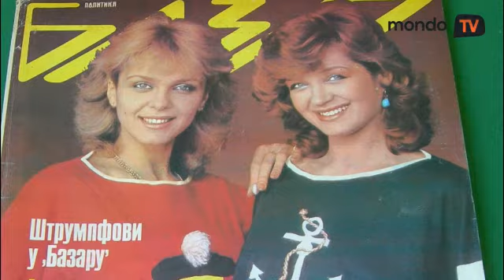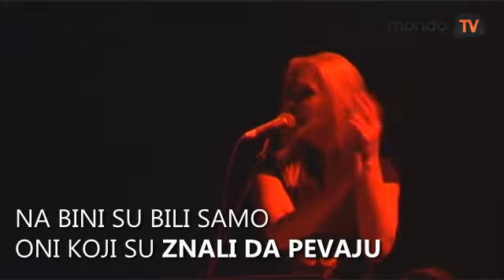Eleonora Lola Barudžija - intervju i novi album | Mondo TV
Pevačica i misica koja se u javnosti nije pojavljivala više od dve decenije, namerava da se vrati na scenu novim albumom. Pesme je dugo pripremala i planira da ih objavi krajem godine.

"Naravno da ne očekujem da ljudi taj album slušaju ceo dan možda u nekim odmarajućim trenucima, biće sigurno prijatno i neće ništa da im smeta"

Pod reflektore je prvi put stala sa sestrom Izoldom, koja je danas učitelj solo pevanja, ali u drugoj državi.

"Bilo mi je u planu da saradjujem sa svojom porodicom i da mi pomognu svojim kvalitetom,ali nisam sigurna zbog životnih okolnosti, ona živi u inostranstvu nisam sigurna da mogu da je uklopim u završetak albuma."

Naša muzička scena se mnogo promenila u poređenju sa vremenom kada je Lola nastupala na takmičenju za Pesmu Evrovizije.

"Nekad je bilo manje pomoći sa strane, ako pevač nije umeo dobro da peva nije postojala podrška tehnike, i onda nije mu bilo mesto na bini pa su samo mogli da pevaju oni koji su veoma talentovani za muziku. Sada postoji mogućnost da slika dosta popravi zvuk i onda postoji mogućnost širokog izbora bavljenja ovim poslom."

Ne osporava koleginicama pravo da pažnju privlače izazovnim oblačenjem, čak i kada zadju u neke ozbiljnije godine.

"Svi volimo da izgledamo dobro i da skratimo taj put prema publici da izgledamo prijatno oku pa da brže čuju i srcem i ušima ono što smo hteli da im otpevamo."

Ono što je prihvatila kao neminovnost modernog vremena su društvene mreže, na kojima ako nemate profil, kao i da ne postojite.

"Ja sam nedavno otvorila Fejsbuk zvanično prihvatam to kao deo savremene tehnologije i opismenjavanja tehničkog, bilo bi lepo da komuniciram sa nekim ljudima koji do mene ne mogu da dodju na neki drugim način, možda možemo da komuniciramo preko interneta, Fejsbuka."

Ako ste se uželeli Lole, sad znate gde možete da je nadjete.